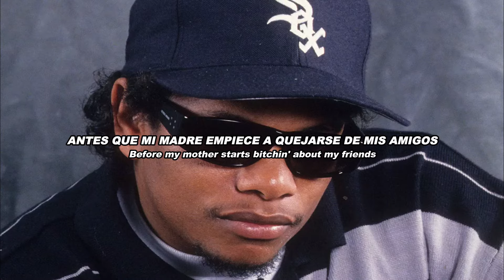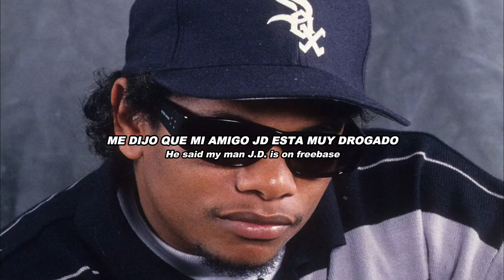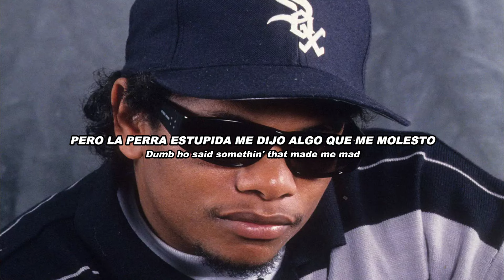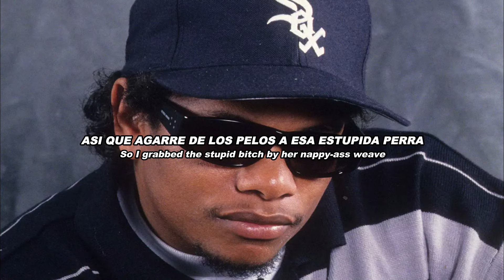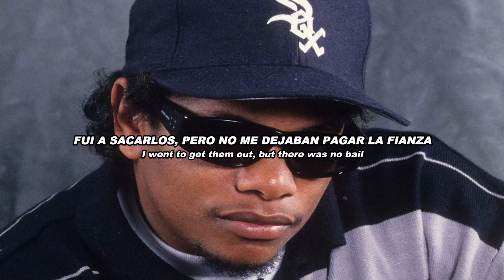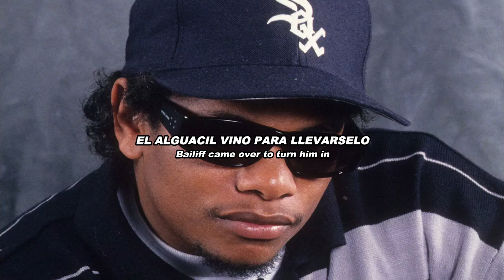Eazy E - Boyz N The Hood (Remix) Lyrics (Español - Ingles)